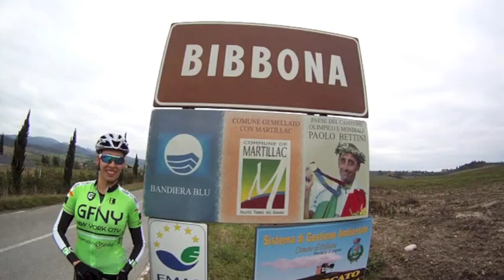Be Ready!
Roberta and Giuseppe are testing the 2013 Gran Fondo New York kit during a ride in Tuscany early January.